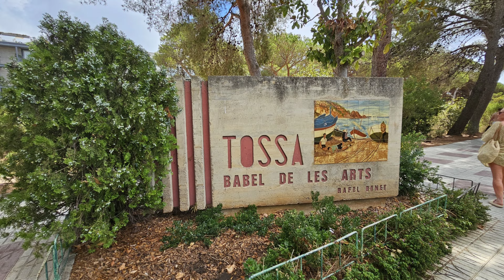Tossa de Mar 2023